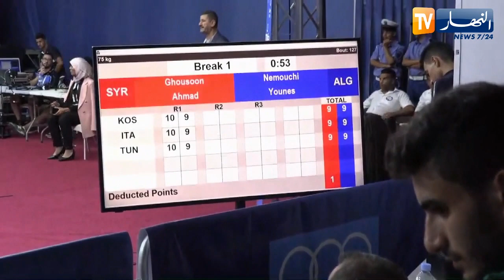الملاكم يونس نموشي يكتفي بالميدالية الفضية